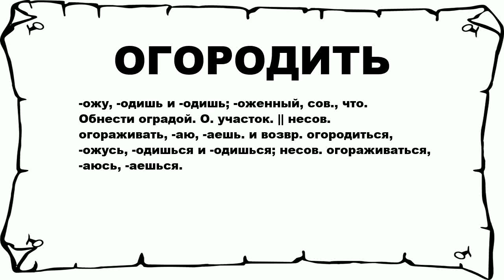ОГОРОДИТЬ - что это такое? значение и описание